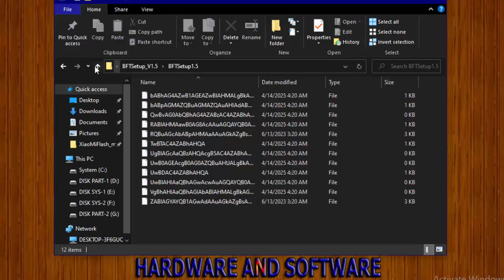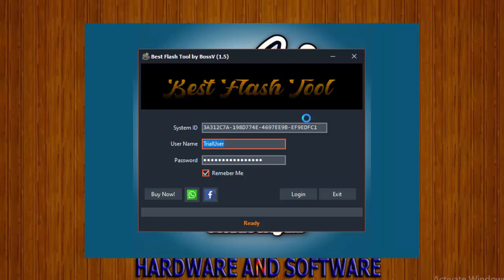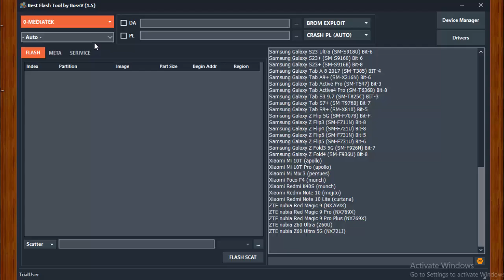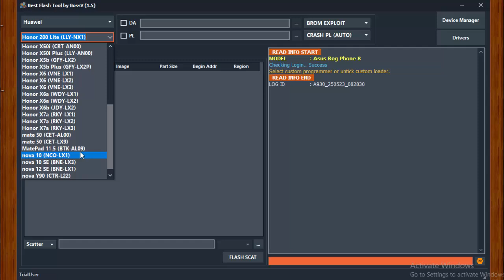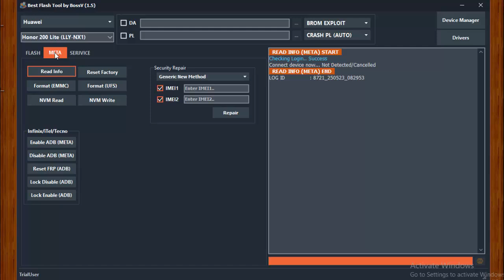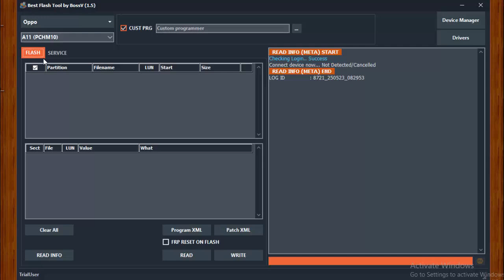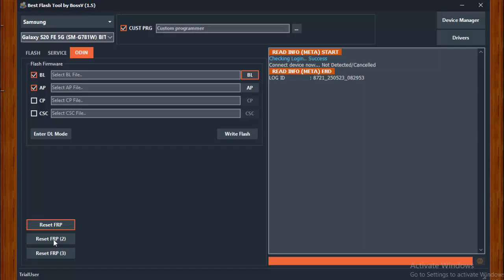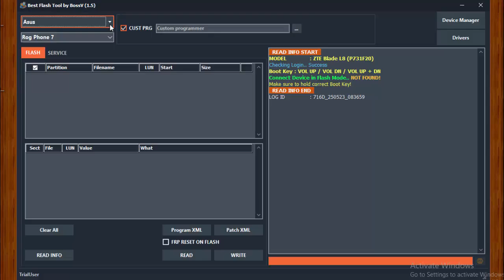New BST FLash Tool 1.5-2025 | Best Tool For Android Problem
BST FLash Tool 1.5-2025

All CPU's Support :

- Mediatek
- Qualcomm
- UniSoc

Support All device
All Operation
Feature Complete

Password Extract   :    Watch In the Video
Password Login     :    Watch In the Video